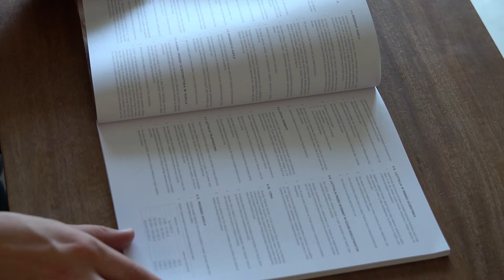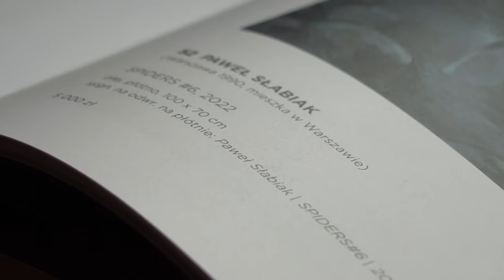Sprzedaję obraz na licytacji.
Podpisałem umowę z domek aukcyjnym Agraart na sprzedaż mojego obrazu.
Z czego się cieszę? Z tego, że mój obraz będzie na licytacji z Beksińskim oraz Tytusem Brzozowskim.